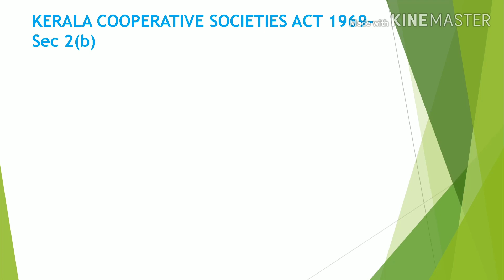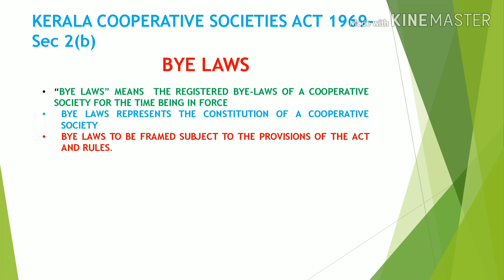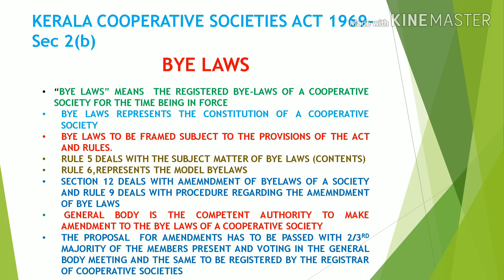Kerala Coop Societies Act-Bye laws (Malayalam)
Bye Laws